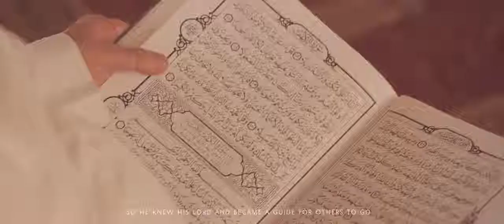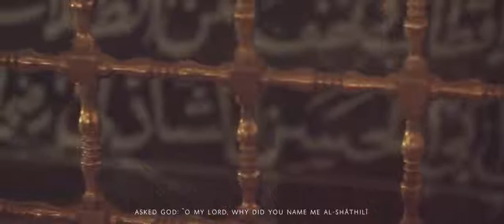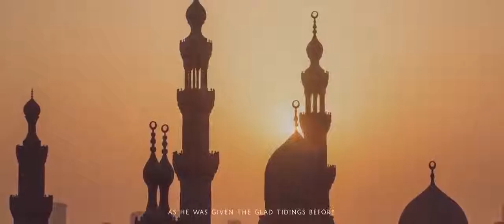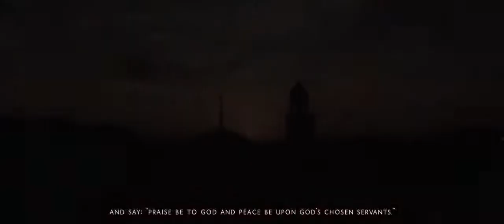Imam Abu Hassan Al-Shazili documentary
Imam Abu Hassan Al-Shazili documentary that shows glimpses from the life of the man of his age, the one and only , may Allah be blessed with him.